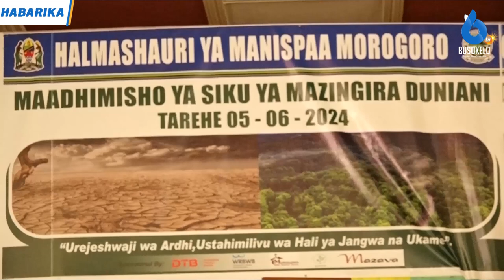Watanzania Tutumie Nishati Safi Ya Kupikia...Tutunze Mazingira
UKATAJI WA MITI HUPOTEZA ZAIDI YA HEKTA 469,420 KILA MWAKA KWAAJILI YA SHUGHULI ZA KUCHOMA MKAA NA MATUMIZI YA KUNI HIVYO JAMII IMETAKIWA KUACHANA NA MATUMIZI YA KUNI NA MKAA BADALA YAKE WATUMIE NISHATI SAFI YA KUPIKIA ILI KUEPUKANA NA ATHARI ZA KIMAZINGIRA KIAFYA NA KIJAMII.